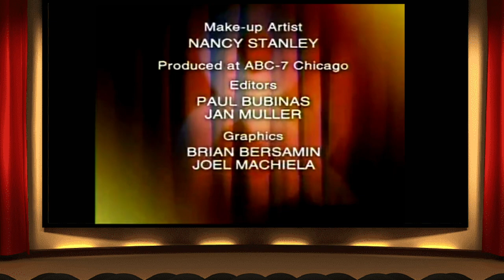Ebert & Roeper (2007) - 3:10 to Yuma, Death Sentence, The Hunting Party, Balls of Fury, Dedication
In this episode, Roeper and guest review: 3:10 to Yuma, Death Sentence, The Hunting Party, Balls of Fury, Dedication and Self Medicated.